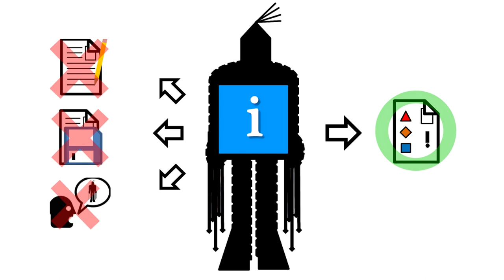😨😰🤫👂🔊👿😱💀 - SCP-●●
SCP yang bahkan kita tidak bisa sebut atau bicarakan tentangnya, kecuali dengan gambar. Kok bisa? let's check it out!

== Perhatian! ==

== Music Used ==
Lukrembo - Biscuit